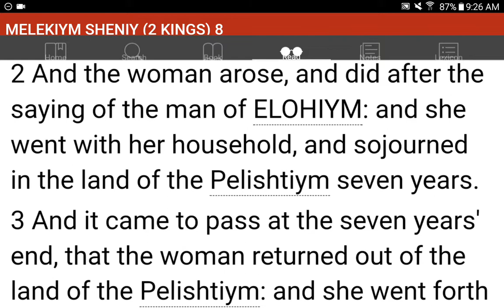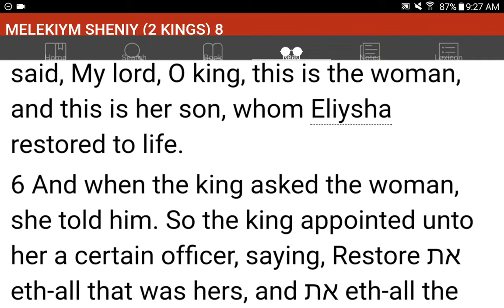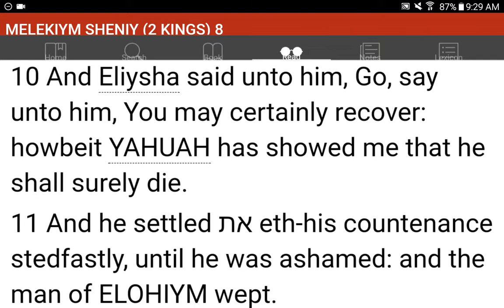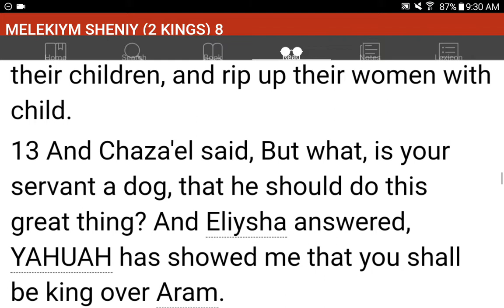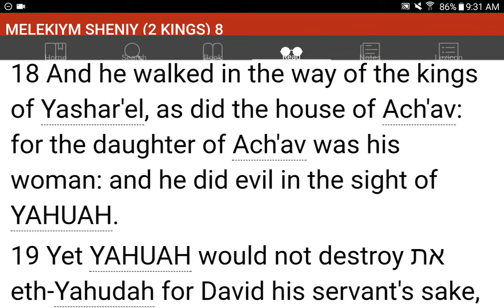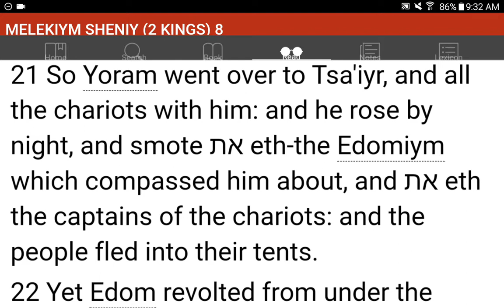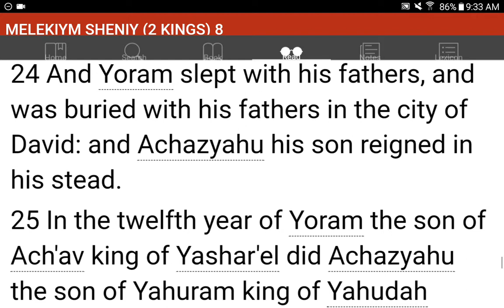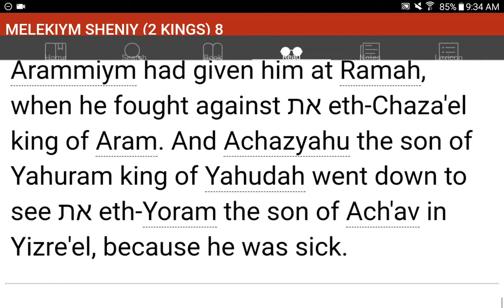💜h?™ "What's the MOST HELPFUL & SIMPLEST WAY that WORKS?"™ GIVE 1P/Month NOW! GCash